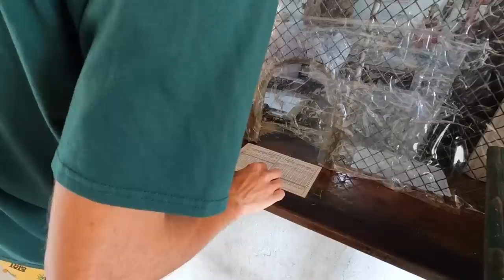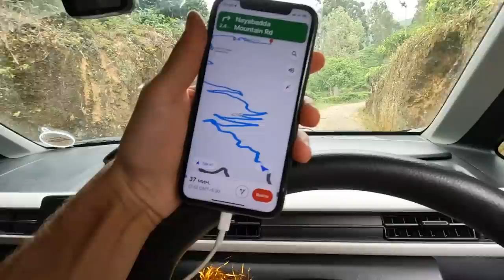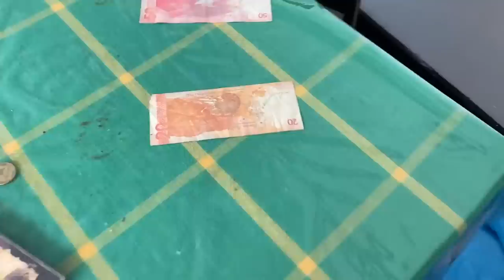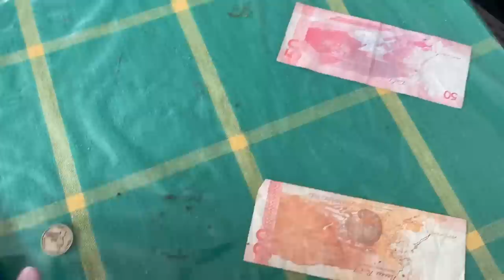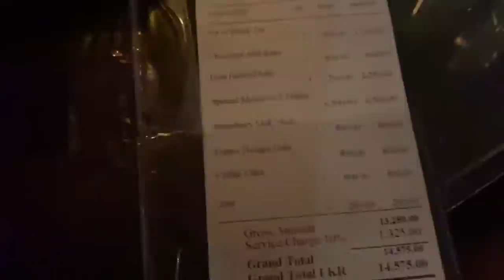#10 Шри-Ланка ОБ ЭТОМ ВСЕ МОЛЧАТ. НАС НЕ ПУСТИЛ Липтон в гости. Элла - Демодара ПОЕЗД КАК ПОПАСТЬ?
В этом выпуске нас ждет удивительное путешествие по Шри-Ланке на машине с детьми. Мы хотим отправится на поезде по Шри-Ланке но сделать это, как оказалось, не просто по нескольким причинам. Мы отправились на чайную плантацию Липтона, но в итоге там тоже не все так просто. В общем ребята, смотрите, не переключайтесь.

По Турции
По Сочи
По Крыму
По Анапе
По Геленджику